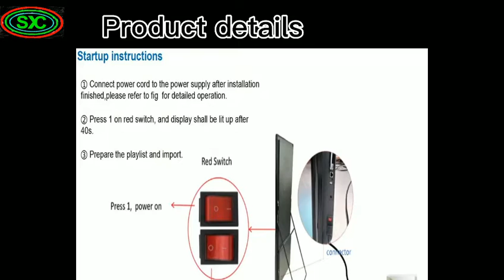Indoor Portable LED Poster Display Screen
Indoor P2 P2.5 P3 High Definition 1920*640mm Portable Stand Floor LED Poster Display Screen With Wifi USB 3G 4G control.